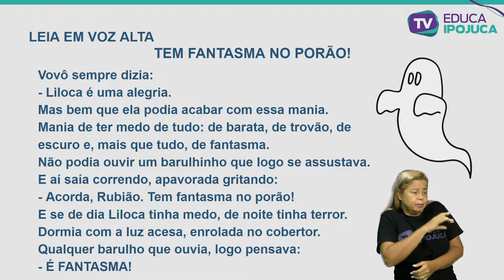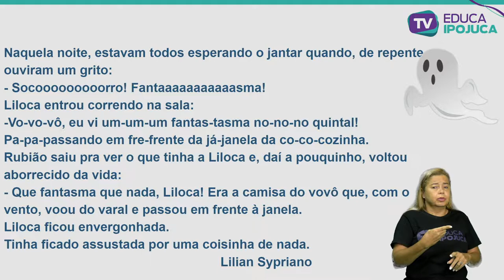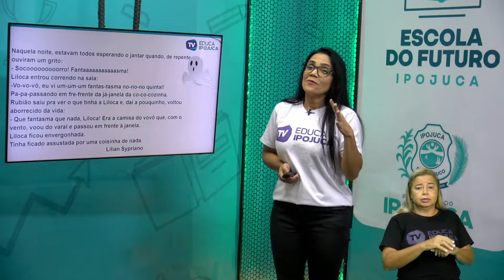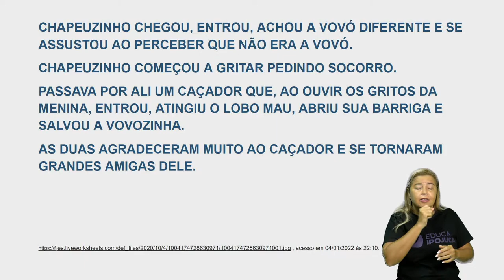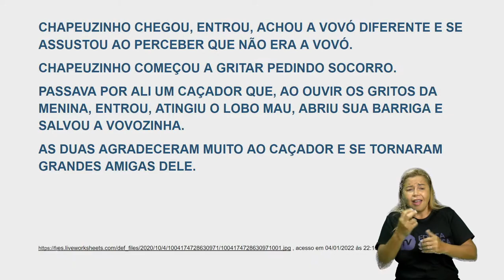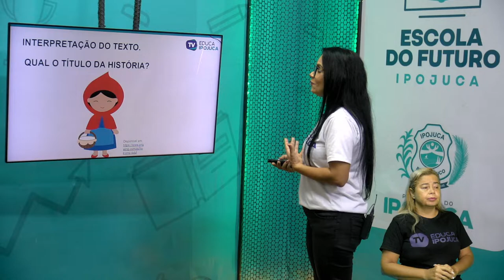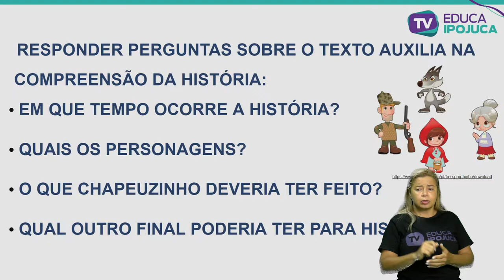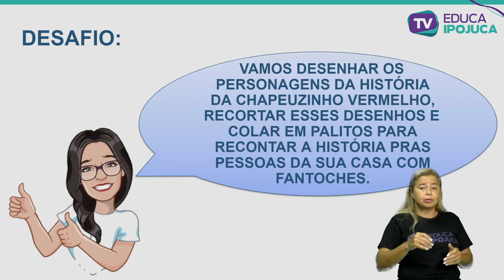L. PORTUGUESA - COMPREENSÃO DE LEITURA EM TEXTOS LITERÁRIOS - 4º ANO - AULA N°002